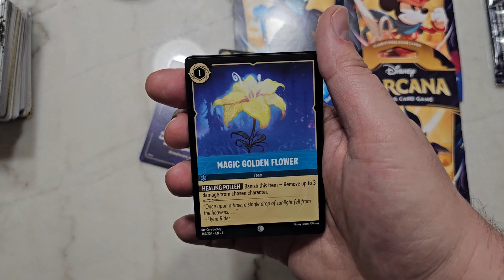Did we get some Fire?!!